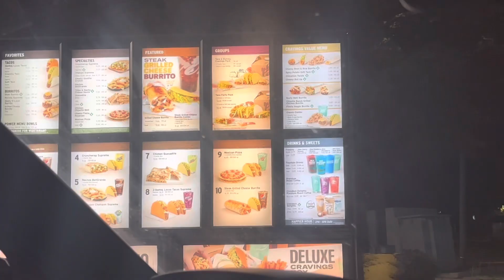Lets go to Maryland 🇺🇸- Tried Cinnabon Iced Coffee at Taco Bell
Last weekend of Ramazan , went to a friend’s place for Iftar from Virginia to Maryland ⭐️